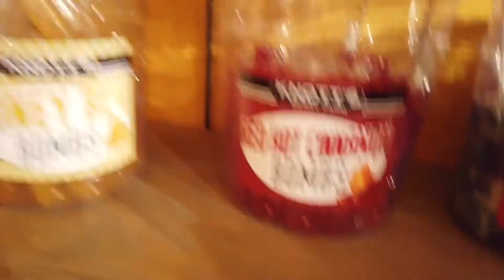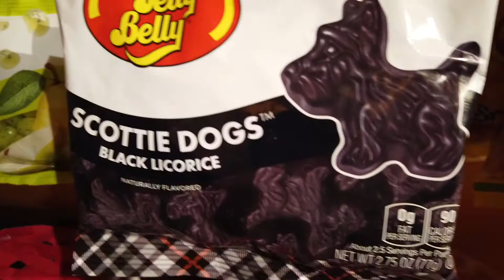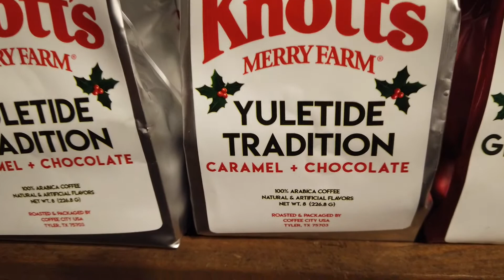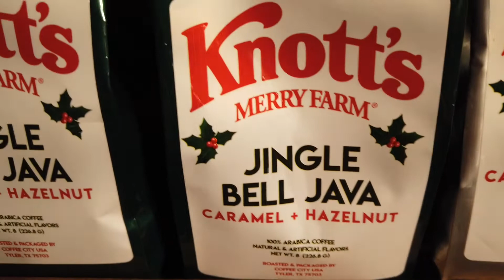Knotts Merry Farm 2021/ Knotts Berry Farm/ Christmas Merchandise/ peanuts christmas show/ vlogmas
come Join me at Knott's merry farm for Christmas. we will be checking out the Christmas Merchandise as well as the Christmas peanuts Christmas show. Also we see snow!!! come join me on this fun adventure.